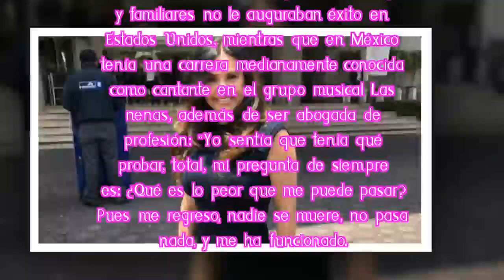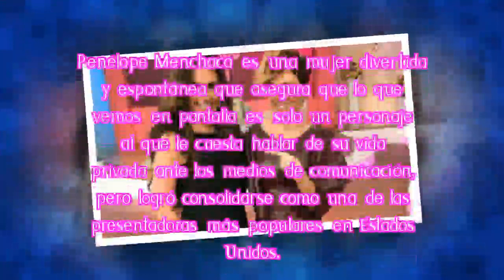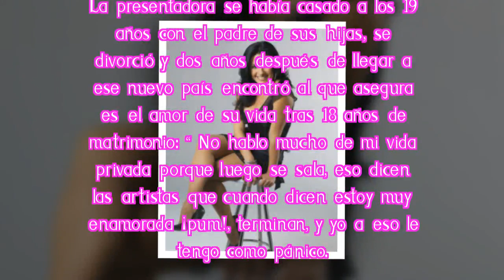Penélope Menchaca narra lo que sufrió para alcanzar el éxito